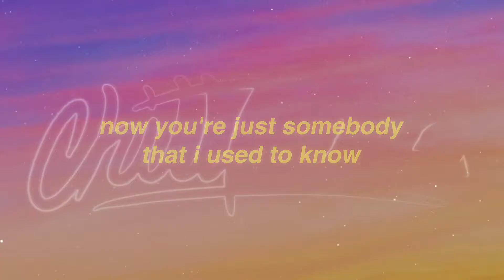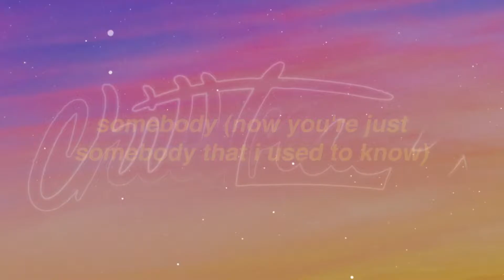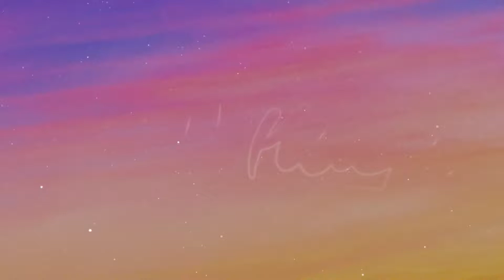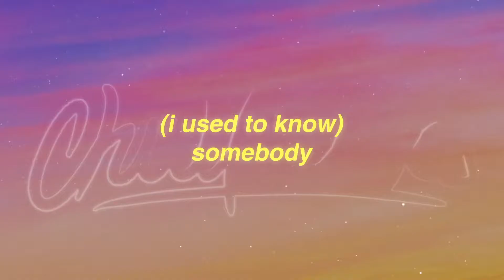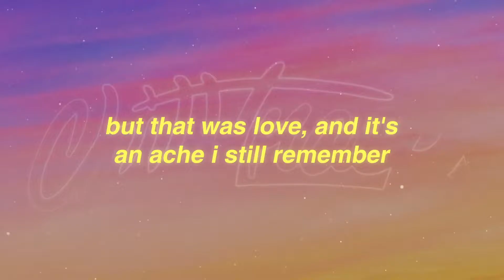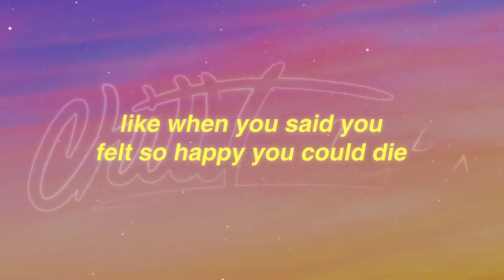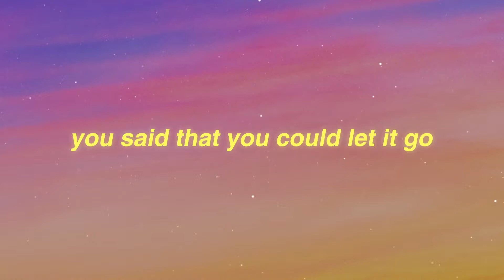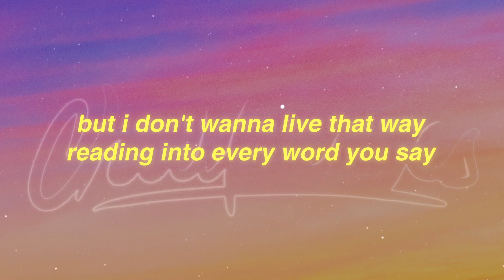[1 HOUR 🕐 ] Somebody That I Used To Know - Gotye (Lyrics) ft Kimbra